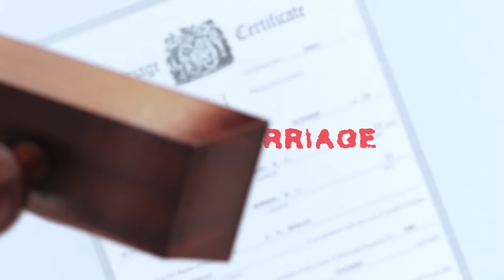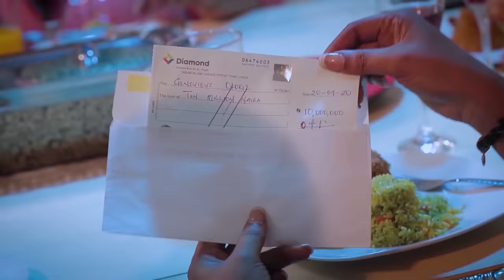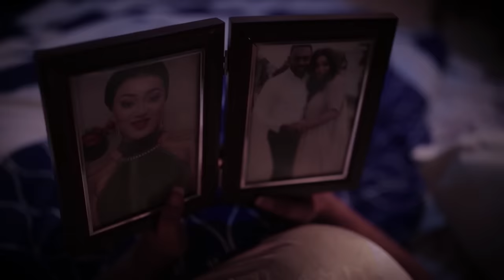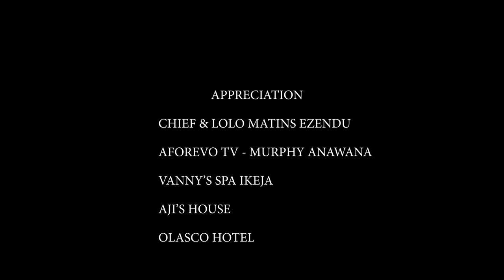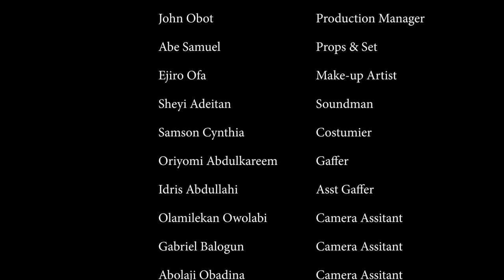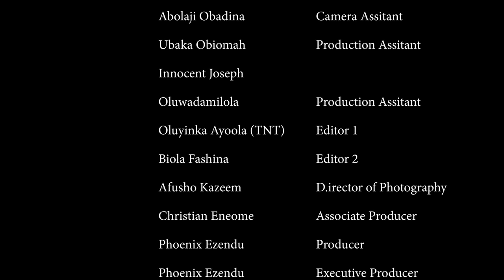Faux Mariage-J'ai ne que payé le pauvre chauffeur pour agit comme mon mari mai fini par tomber épris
Peggy subissait la pression de ses parents pour se marier, alors elle a décidé de simuler son mariage, ce mariage fonctionnera-t-il ou ses parents le découvriront-ils ?

film nigerian en francais 2022 nouveauté nollywood
film nigérien
film nigerian en francais 2022 nouveauté
films africaine en francais 2022
nouveau film nigerian 2022
film complet en français 2022
films africaine

French Fake Marriage